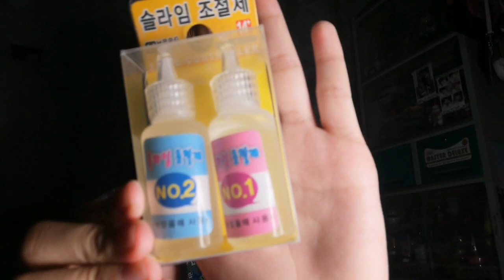SLIME PADALA ULIT AYEIIEE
sa mga gusto pong nagpadala, click my yt channel po and yung ABOUT po dun thankyou so much poo!

thankyou po tita rein para sa padala ninyo❤️